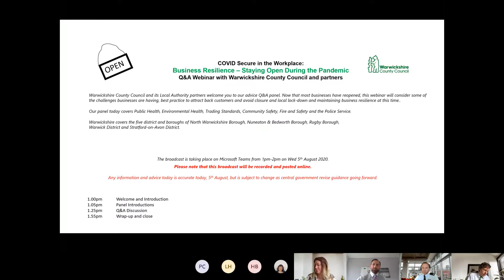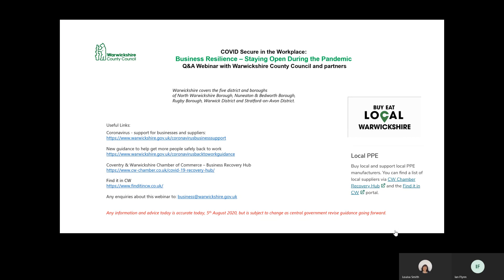Business Resilience – Staying Open During the Pandemic Webinar for Businesses from Warwickshire Co